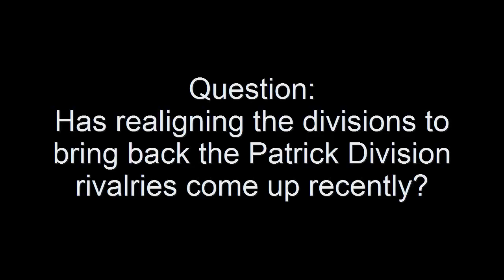Interview with the Washington Capitals' Owner Ted Leonsis at the 2009 Caps Convention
Washington Capitals owner Ted Leonsis, in an exclusive On Frozen Blog interview, discusses divisional realignment & the old Patrick Division, a good-will tour of Russia, and whether winning a Stanley Cup is comparable to rocket science.